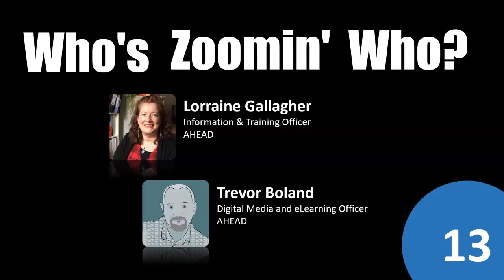Who's Zoomin' Who? - 13 - Lorraine Gallagher & Trevor Boland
In episode thirteen of Who's Zoomin' Who?  there are not just one but two guests featuring Lorraine Gallagher and Trevor Boland from AHEAD who talk about their recent series of webinars on the accessibility features of Word and PowerPoint, the AHEAD response to COVID-19, a look at what September 2020 might hold and some practical tips and pointers around UDL (Universal Design for Learning).

Ken McCarthy thought that the umming and ahhing would be after getting better by now and is still desperately trying to ask some sensible questions.

Sometimes funny, mostly serious, but hopefully entertaining.